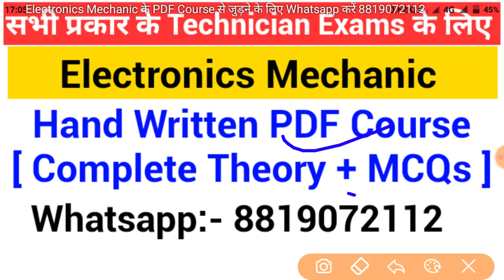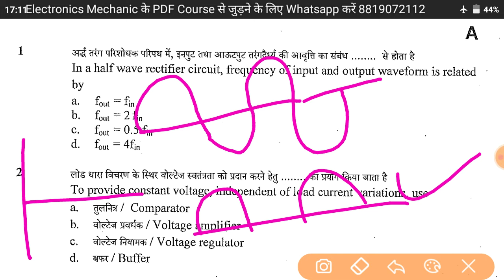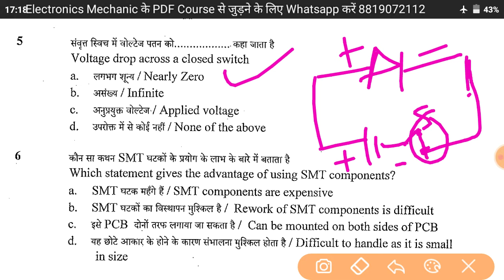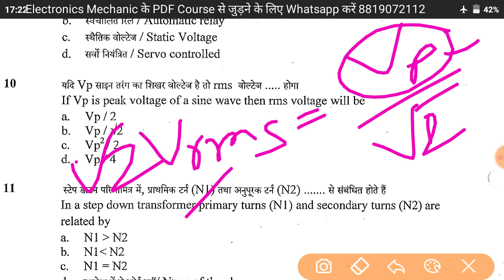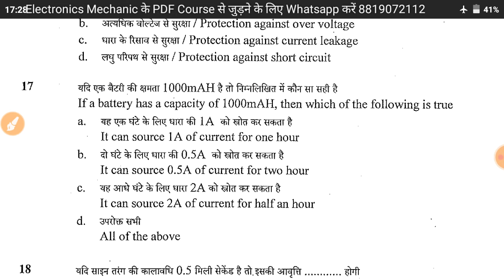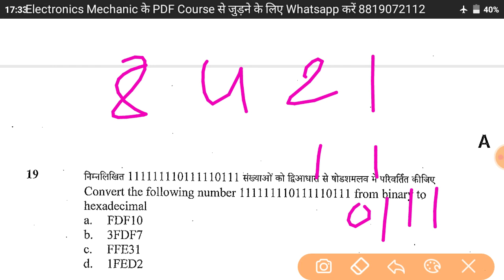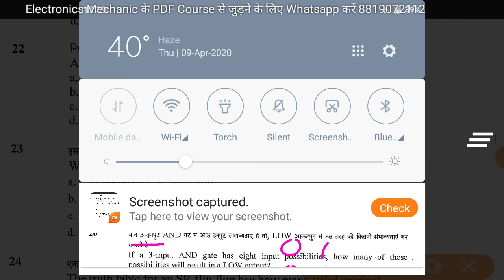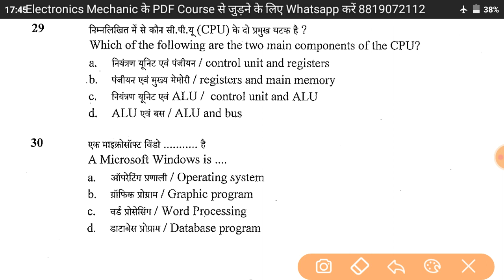Part-1 ISRO Technician B Electronics Mechanic Previous Year Questions Paper By Shivansh Dwivedi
जुड़िये हमारे Telegram Channel से

*Maa Saraswati Classes*
Electronics Mechanic (Technician) सभी प्रकार की टेक्नीशियन (ITI Level) की Hand written PDF Course [Complete Theory+ Imp MCQs] को ज्वाइन करे जिसमे सम्पूर्ण Syllabus ko Hand written नोट्स के माध्यम से पूरा करवाया जाएगा Pdf Course से जुड़ने के लिए Whatsapp करें 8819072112

Note:- सभी नोट्स हिंदी माध्यम में उपलब्ध